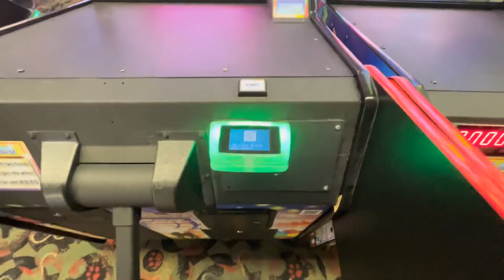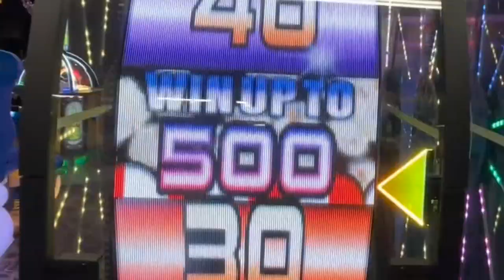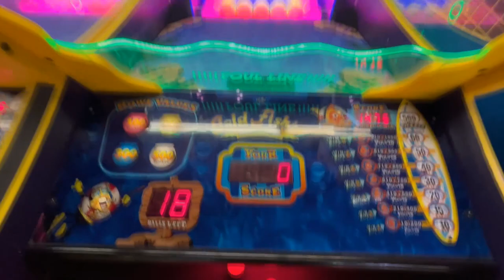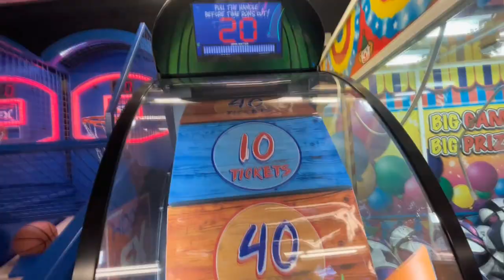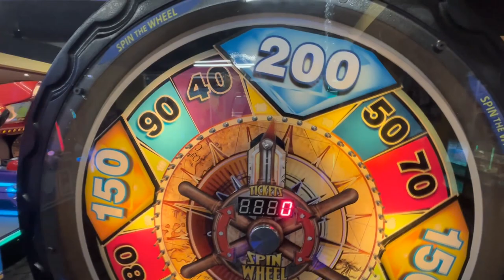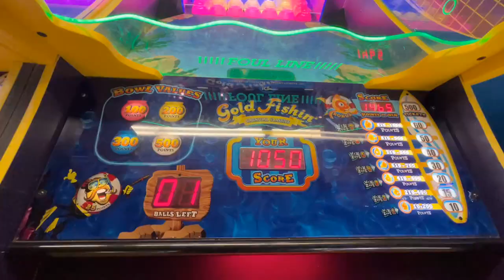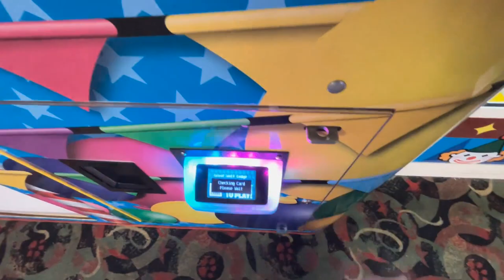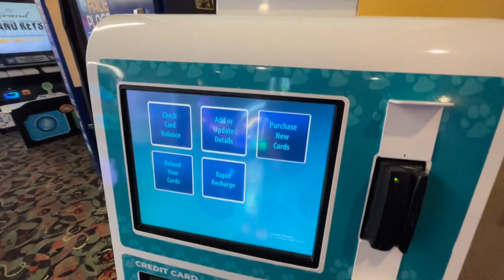Playing Arcade Games at Great Wolf Lodge in Anaheim! (2023)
Today I tested my luck and skill on a series of arcade games at the Northern Lights Arcade in the basement of Great Wolf Lodge, Anaheim! Great Wolf Lodge has a pretty big arcade with a good variety of games all ages can enjoy, and the ticket values on the games are incredible compared to other kids arcades, like Chuck E. Cheese and John's Incredible Pizza.